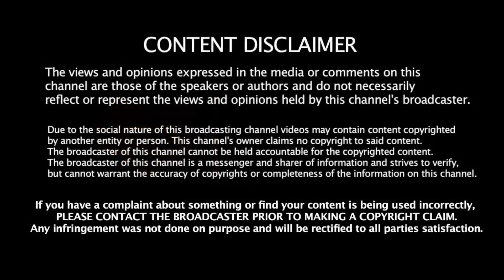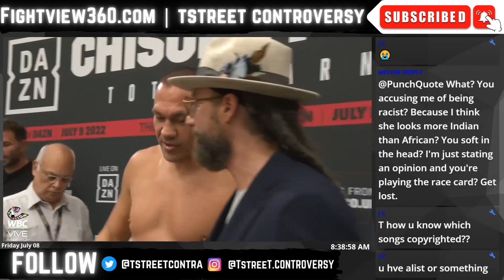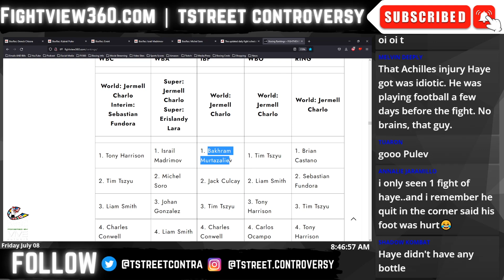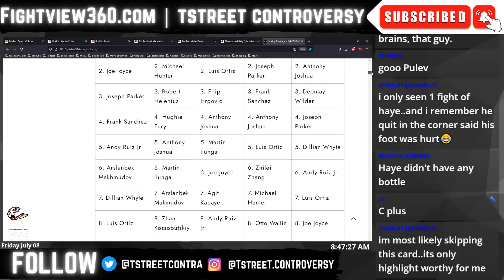Picking Pulev! Chisora's Time To RETIRE | Boris Johnson vs Pulev WEIGH IN Staredown RECAP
FightView360 July 2022 | Derek Chisora vs. Kubrat Pulev 2 WEIGH IN & Face Off Fan Chat LIVE Stream & Fight Preview by TstreeT Controversy Boxing of FightView360 - Fight takes place July 9th on DAZN UK & States | Chisora vs. Pulev  Preview, Predictions, Reaction |

SUMMER 2022 Boxing LIVE Stream Schedule: Tues - Thurs - Friday 6pm EST - Saturday's Fight Commentary & Post Fight LIVE Show |

- Mark Magsayo vs. Rey Vargas 7/9 | Brandon Figueroa v Carlos Castro - Frank Martin v Jackson Marinez - Rashidi Ellis v Alberto Palmetta -
- Danny Garcia vs. Jose Benavidez Jr 7/30 | UC: Adam Kownacki v Ali Eren Demirezen | Gary Antuanne Russell v Rances Barthelemy
- Jake Paul vs. TBA & Amanda Serrano vs. TBA 8/6 |
- Andy Ruiz Jr. vs. Luis Ortiz 9/4 PPV | UC: Isaac Cruz v Eduardo Ramirez - Abner Mares v Miguel Flores - Jose Valenzuela v Jezreel Corrales

* Top Rank on ESPN / ESPN Plus / BT Sport Boxing UK / Sky Sports Boxing

- Kazuto  Ioka vs. Donnie Nietes 7/13?
- Arnold Barboza Jr. vs Danielito Zorrilla 7/15 | Keyshawn Davis vs. Jair Valtierra
- Joet Gonzalez vs Isaac Dogboe 7/23 | Giovanni Cabrera v Gabe Flores
- Mick Conlan vs Miguel Marriaga 8/6 |
- Teofimo Lopez vs TBA 8/13 |
- Emanuel Navarrete vs. Eduardo Baez 8/20 | Nico Ali Walsh v TBA
- Jose Pedraza vs. Richard Commey 8/27 | UC: Jared Anderson v TBA
- Claressa Shields vs. Savannah Marshall & Mikaela Mayer vs. Alycia Baumgardner 9/10 | UC:
- Shakur Stevenson vs. Robson Conceicao 9/23 | UC:

- Chris Billiam-Smith vs. Isaac Chamberlain 7/30 | UC:

* DAZN *

- Dereck Chisora vs. Kubrat Pulev 7/9 | Israil Madrimov v Michel Soro - Fabio Wardley v Kingsley Ibeh -
- Ryan Garcia vs. Javier Fortuna 7/16 | UC: Alexis Rocha v Sam Kotey - Lamont Roach v Angel Rodriguez |
- Vergil Ortiz Jr. v Michael McKinson 7/30 | UC: Seniesa Estrada v Anabel Torres 2 |
- Oleksandr Usyk vs. Anthony Joshua 2 DAZN 8/20 in Saudi Arabia on DAZN PPV | UC:
- Canelo Alvarez vs. Gennadiy GGG Golovkin ) Canelo vs. GGG 3 9/17 PPV | UC:

* OTHER Networks *

- Magomed Kurbanov vs. Patrick Teixeira 7/9 |
- Nikita Tszyu vs. Ben Horn Main Event PPV 7/20 |

- Tete KO's Cunningham
- Jessica McCaskill defeats Ibarra
- Artur Beterbiev STOPS Joe Smith Jr. in 2
- Robeisy Ramirez defeats Abraham Nova
- Jaime Munguia defeats Jimmy Kelly
- Edgar Berlanga defeats Alexis Angulo
- Daniel Dubois defeats Trevor Bryan
- Naoya Inoue knocks out Nonito Donaire
- Lucas Browne KO's Junior Fa
- Stephen Fulton defeats Danny Roman
- Cordina defeats Ogawa via KO
- Erislandy Lara stops Gary Spike O'Sullivan
- Tim Tszyu defeats Terrell Gausha

- Hughie Fury vs Michael Hunter postponed.
- Jermall Charlo vs. Maciej Sulecki postponed.